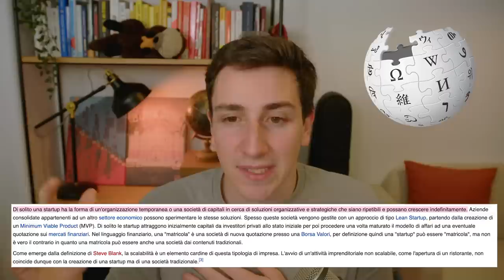Surry ed il suo "Problema" con le Startup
Partendo dall'intervento di Surry, parliamo di cosa sia davvero una Startup e cosa ne penso del mondo del Crowdfunding.

00:00 Introduzione
01:00 Che cosa ha detto Surry
02:00 Che cosa è davvero una Startup
06:50 L’esempio di Padaria Portuguesa e StarBucks
07:20 Il confine tra Startup e non Startup è labile
09:30 L’esempio di Kitch
10:10 Per riassumere: il concetto di Startup
13:30 Il mondo del Crowdfunding
18:30 Un consiglio per investire nelle Startup
19:30 Conclusioni